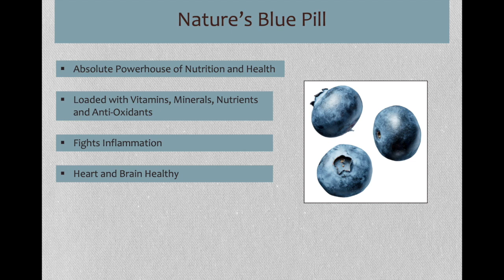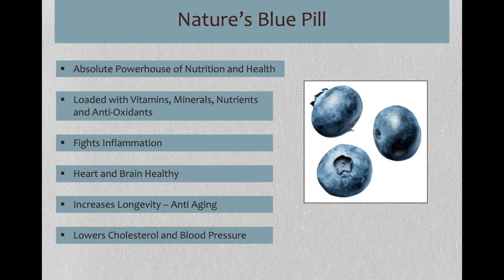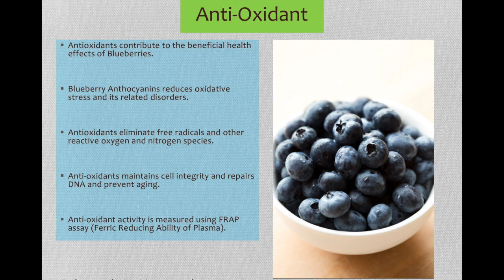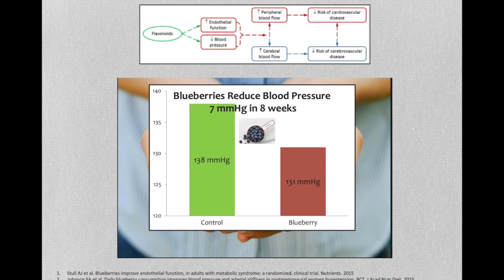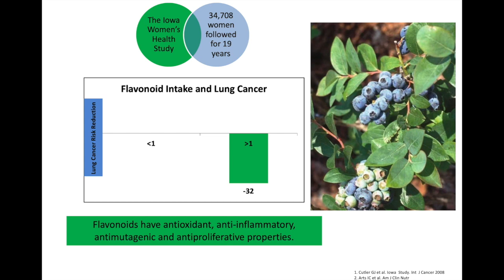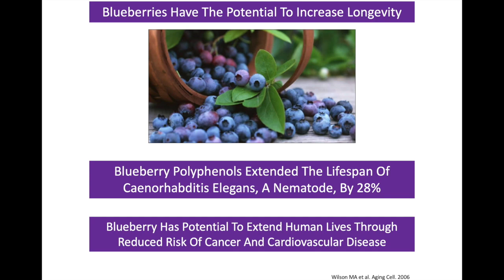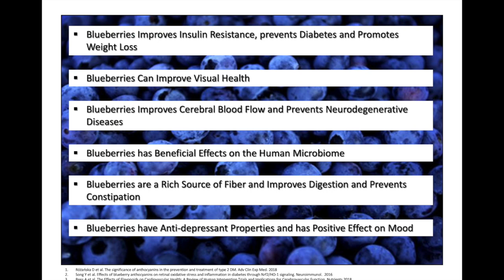Blueberries - Nature's Gift | Cardiologist Dr. Subh Agarwal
Dr Subh Agarwal MD, MS, FACC
Cardiologist

Discussion on the benefits of flavonoid rich fruit - Blueberry. Its anti-oxidant and anti-inflammatory benefits are a gift of nature. I chronicle the clinical trials and observational studies which demonstrate the heart and brain healthy benefits of blueberries and proposed mechanisms of actions.

Many studies which are referenced and embedded in the video show reduction of cardiovascular disease, improved brain health, and reduced cancer mortality. Additionally, many other properties are expounded in detail.

References:
1. Michalska A et al. Bioactive Compounds of Blueberries. Int J Mol Sci. 2015
2. Carlsen MH et al. Nutrition Journal 2010
3. McAnulty LS et al. Nutr Res. 2014
4. Huang W et al. Oxid Med Cell Longev. 2018
6. Stull AJ et al. Blueberries improve endothelial function, in adults with metabolic syndrome: a randomized, clinical trial. Nutrients. 2015
7. Johnson SA et al. Daily blueberry consumption improves blood pressure and arterial stiffness in postmenopausal women hypertension: RCT. J Acad Nutr Diet. 2015
8. Cassidy A et al. Habitual intake of flavonoid subclasses and incident hypertension in adults. Am J Clin Nutr. 2011
9. Cassidy A et al. Circulation 2013,
10. Mink PJ et al. Am J Clin Nutr 2007.
11. Cutler BR et al. Mol Nutr Food Res. 2017
12. Cassidy A et al. Habitual intake of anthocyanins and flavanones and risk of cardiovascular disease in men. Am. J. Clin. Nutr. 2016
13. Cutler GJ et al. Iowa  Study. Int  J Cancer 2008
14. Arts IC et al. Am J Clin Nutr
15. Ross JA et al. Annu Rev Nutr 2002
16. Neuhouser ML. Nutr Cancer 2004
17. Wilson MA et al. Aging Cell. 2006
18. Qin Y et al. Anthocyanin supplementation improves serum LDL- and HDL-cholesterol concentrations associated with the inhibition of cholesteryl ester transfer protein in dyslipidemic subjects. Am J Clin Nutr. 2009
19. Różańska D et al. The significance of anthocyanins in the prevention and treatment of type 2 DM. Adv Clin Exp Med. 2018
20. Song Y et al. Effects of blueberry anthocyanins on retinal oxidative stress and inflammation in diabetes through Nrf2/HO-1 signaling. Neuroimmunol.  2016
21. Rees A et al. The Effects of Flavonoids on Cardiovascular Health: A Review of Human Intervention Trials and Implications for Cerebrovascular Function. Nutrients 2018
22. Wang PY et al. Higher intake of fruits, vegetables or their fiber reduces the risk of type 2 diabetes: A meta-analysis. J Diabetes Investig. 2016
23. Wu X et al. Prevention of Atherosclerosis by Berries: The Case of Blueberries. J Agric Food Chem. 2018
24. Khalid S et al. Effects of Acute Blueberry Flavonoids on Mood in Children and Young Adults. Nutrients. 2017